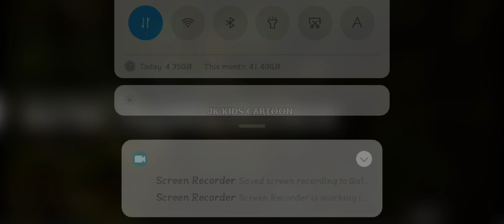Motu patlu _ king of kings _ full movie _4k ultra hd movie